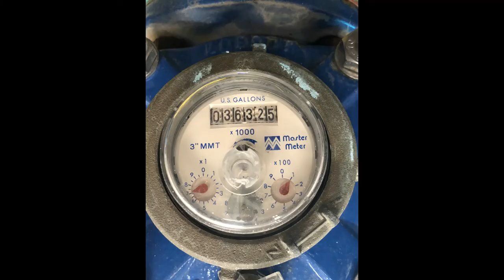CYCLOPS Photo-Based AMI: Success Story #5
CYCLOPS Photo-based AMI means no meter change out, no network infrastructure to build and maintain, and best of all, immediate return on investment (ROI).